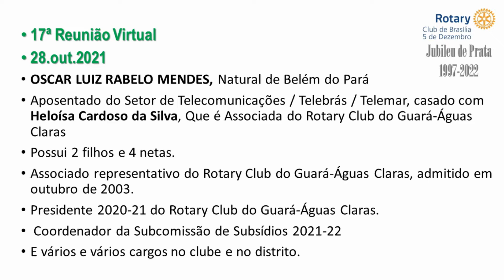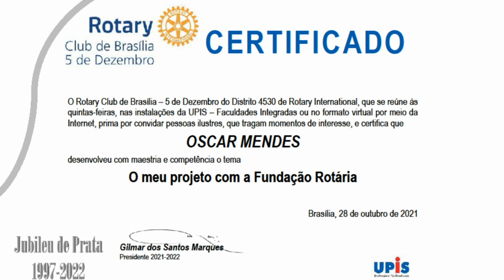O MEU PROJETO COM A FUNDAÇÃO ROTÁRIA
ENCANTADO PELO ROTARY, fala sobre O MEU PROJETO COM A FUNDAÇÃO ROTÁRIA

ELE é
SIMPLESMENTE UM ROTARIANO DE MÃO-CHEIA, do Rotary Club de Guará-Águas Claras.
Serviu ao Rotary em vários cargos em nível Distrital.
Atualmente, é o Coordenador da Subcomissão de Subsídios da Fundação Rotária do Distrito 4530, mas.
OSCAR LUIZ RABELO MENDES, Natural de Belém do Pará, aposentado do Setor de Telecomunicações / Telebrás / Telemar, casado com Heloísa Cardoso da Silva, que é Associada do Rotary Club do Guará-Águas Claras, possui 2 filhos e 4 netas.
É Associado Representativo e foi admitido em outubro de 2003.
Foi Presidente 2020-21 e atuou em vários e vários cargos no clube e no distrito.

Profundo conhecedor da Fundação Rotária.

Este vídeo foi gravado durante reunião virtual do Rotary Club de Brasília-5 de Dezembro, realizada em 28 de outubro de 2021 e editado por Chico Schlabitz em 14 de dezembro de 2021.